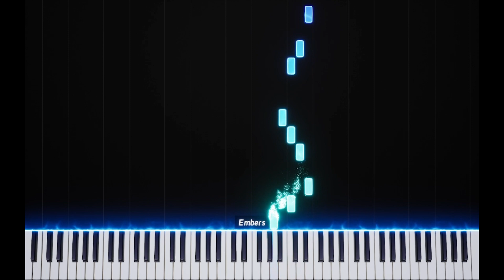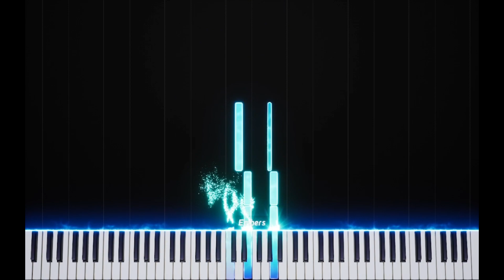TETRIS THEME - Easy Piano Tutorial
Original midi by Insignify music
Midi modification by me